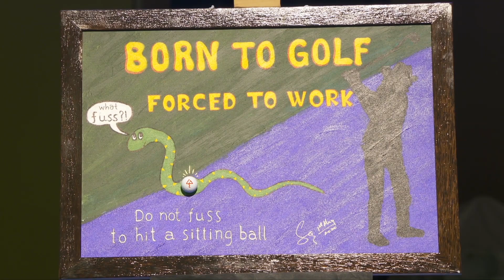ಸಮಯದ ಕುರಿತು ನೀವು ತಿಳಿದುಕೊಳ್ಳಲೇಬೇಕಾದ ವಿಷಯ! Sadhguru Kannada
43ನೇ ದಿನದ ಸತ್ಸಂಗ - ಸವಾಲಿನ ಸಮಯದಲ್ಲಿ ಸದ್ಗುರುಗಳ ಜೊತೆ. ಪಾಲ್ಗೊಳ್ಳಿ!